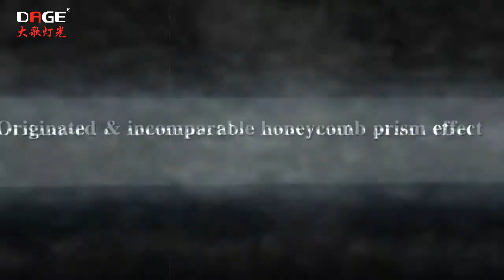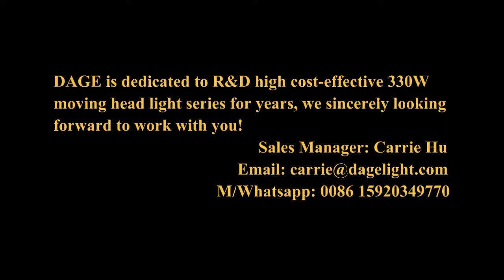AE-3318 Beast Machine 330w 15r beam moving head light- Honeycomb Prism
Latest 330w beam light
First launched Honeycomb prism effect up to 3D 90 prism beams